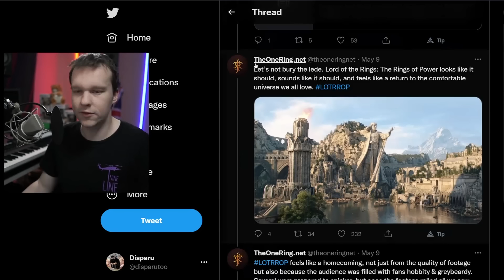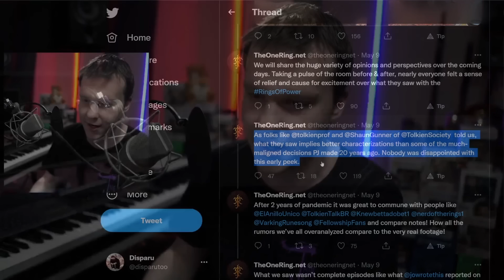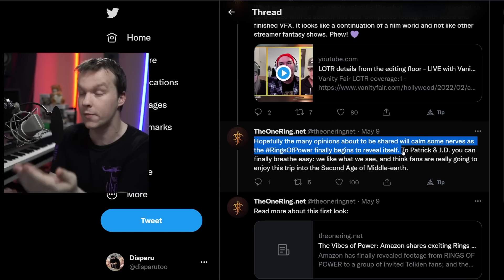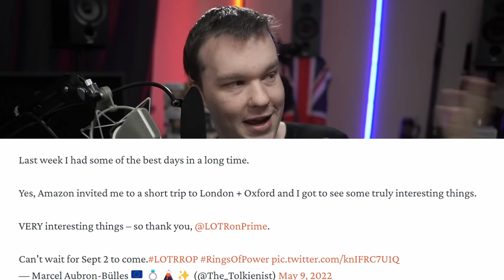Lord of the Rings Superfans RETURN! NEW Footage Shown After 100% None Influential Oxford Trip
Lord of the Rings: The Rings of Power is back with new footage being shown to "influencers" and content creators, the superfans are back! At least this time for Rings of Power they actually know something about Lord of the Rings, but they also got more wined and dined than the last group of superfans who only got to see Rings of Power at a castle. A trip around Oxford and other Tolkien or Lord of the Rings related places was on the cards, but don't worry, this didn't influence them at all!